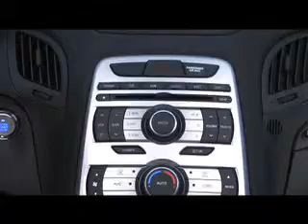2010 Hyundai Genesis Coupe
For the mid-2010 model year, the Genesis Coupe has been upgraded with an optional in-dash navigation unit and a new multi-gauge information display screen. This system provides new features including Bluetooth streaming audio capability. This easy-to-use unit can be controlled via 6.5-inch WVGA touchscreen or voice-activation by headliner-mounted microphone.